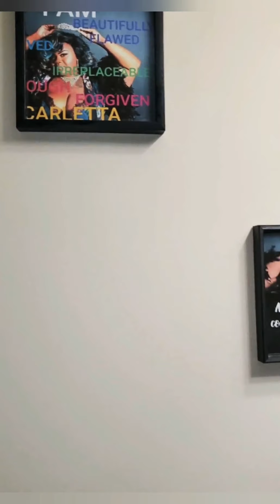GYM GET READY WIT ME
$BossyBeautiesByLett